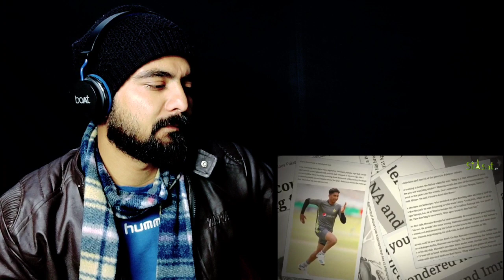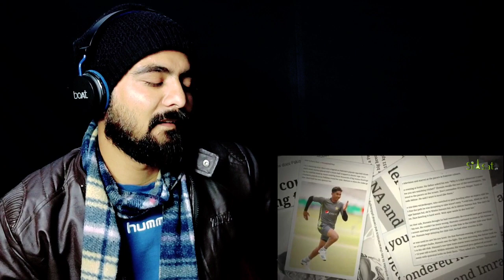Indian Reaction | Indian Media Reacts to Pakistan's New Bowling Sensation Muhammad Hasnain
Reaction to Muhammad Hasnain Bowling | Muhammad Hasnain 155kmph | Muhammad Hasnain Story